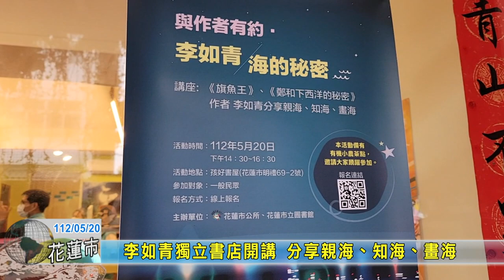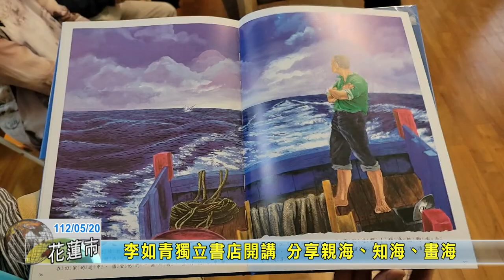20230520 05 李如青獨立書店開講 分享親海、知海、畫海